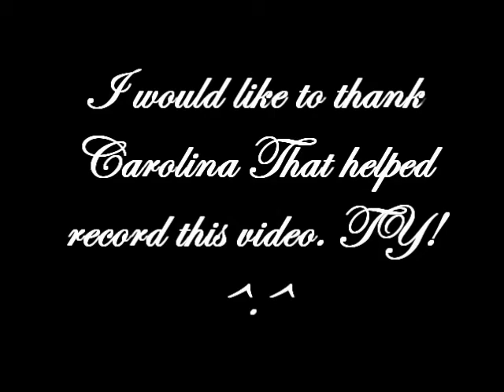Sakura Kiss Piano. (Opening)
Here Sakura Kiss from Ouran High School Host Club
And I thank my friend Carolina for recording
Note: this took place at school so yea. O_O